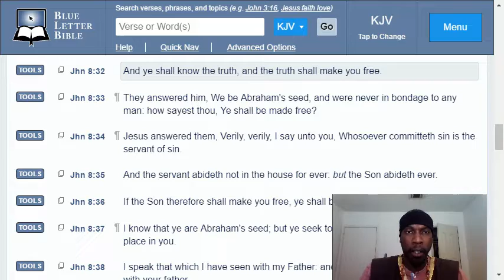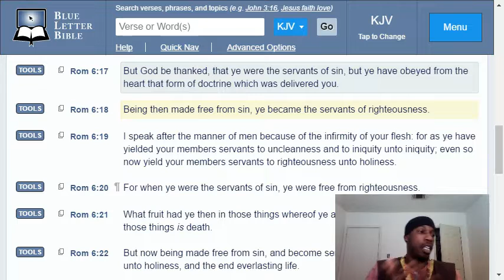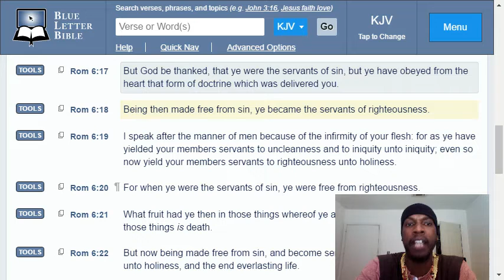WHO OR WHAT DO YOU SERVE